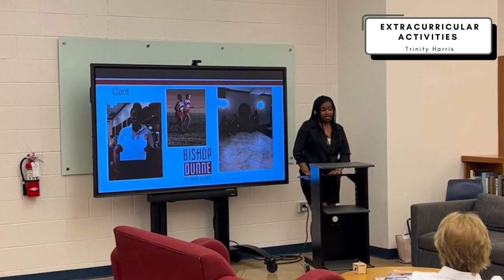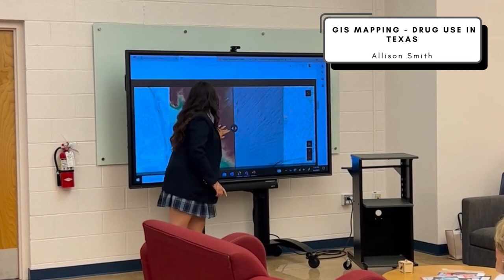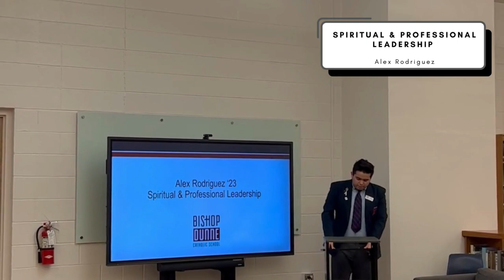Thanks 4 Giving: April 4, 2023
Thanks-4-Giving Tuesday, April 4th from 6:30-8:30 p.m.
An evening of student performances showcasing their amazing talents refined and nurtured through your support!

Student presentations on leadership and spiritual enrichment, art, musical performance, robotics demonstration and poetry reading